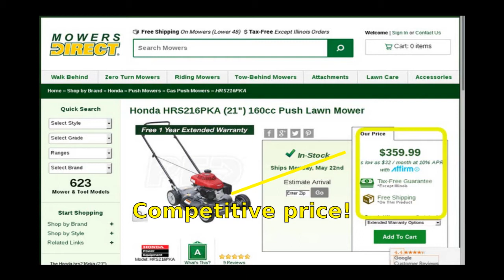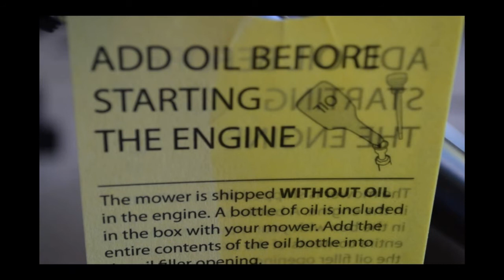honda hrs216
Mowers Direct Honda HRS216PKA (21 in.) 160cc Push Lawn Mower